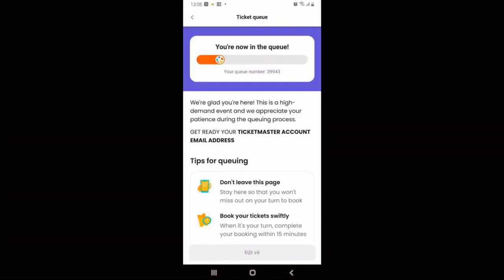Sôi sục săn vé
Săn vé là từ khóa thịnh hành cả tuần qua. Concert BlackPink mở bán vé vào ngày 7-7 và concert Taylor Swift mở bán vé sớm ngày 5-7 khiến nhiều người tạm gác mọi công việc, sinh hoạt… để canh mua vé.Xếp hàng chờ vào phòng mua vé show Taylor Swift
Singapore là điểm đến Đông Nam Á duy nhất mà Taylor Swift lựa chọn để tổ chức 6 buổi biểu diễn thuộc khuôn khổ The Eras Tour vào tháng 3 năm sau. Còn Born Pink là tour diễn vòng quanh thế giới thứ hai của nhóm BlackPink, bắt đầu từ tháng 10 năm ngoái tại Seoul (Hàn Quốc). Họ đã biểu diễn 26 buổi trong năm 2022, thu hút hơn 366.000 người và đây là lần đầu tiên nhóm đến Việt Nam... Không chỉ "tự thân vận động" mà người hâm mộ còn lập ra những nhóm để lên kế hoạch "tác chiến" rất bài bản, chia sẻ kinh nghiệm "đu idol" sao cho hiệu quả, an toàn và nhiều trải nghiệm thú vị nhất. Có người dùng nhiều thiết bị khác nhau để tăng cơ hội mua được vé như ý. Ngoài việc xếp hàng chờ có khi vài giờ thì người hâm mộ cũng phải đối mặt không ít tình huống dở khóc dở cười khi đường truyền internet gặp trục trặc, webiste bị lỗi… Đáng nói là tình trạng "phe vé" 2 đêm concert BlackPink tại Hà Nội đã xuất hiện ngay sau đó. Nhan nhản các bài đăng đặt nhầm vé, đặt lố tay và muốn bán lại với mức giá cao khiến những người hâm mộ chân chính bức xúc.